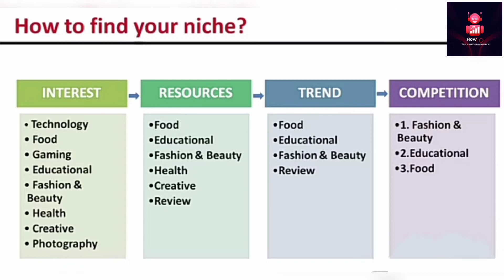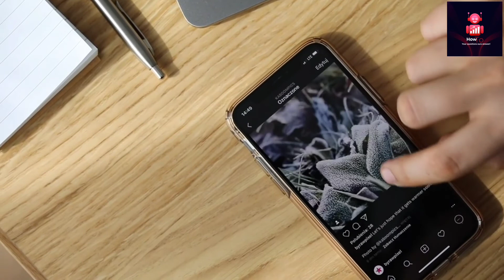Instagram Niche Ideas: How to Find the Best NICHE for Your Instagram account | आसान तरीका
Instagram Niche Ideas: How to Find the Best NICHE for Your Instagram account | आसान तरीका @ashishgupta__11

Free Instagram Mastery course (Zero ⏬ to Hero ⏫) Instagram SEO Tutorial - HowTO!

Episode : 01 👉

Episode : 02👉

Episode : 03 👉

Episode : 04 👉

instagram is a profession of passion. You can make money on instagram if you know how to find your niche on instagram that you can excel in.

As you are looking for instagram video ideas for beginners, you should keep in mind some basic questions like—
Why are you creating this content?
What do people want to see?
What can you create with whatever you have?
How to find a niche on instagram

account your inner self and come to ideas for a instagram account on which you are comfortable making content.

Popular instagram video ideas come from YouTube niche research. There are two ways, one where you are the face of the account and the other where you  choose instagram niches without a face.

Go with the ideas you have in mind and not popular instagram ideas for easy traffic as there are better chances of you making money on the area of your interest than going with the trending topics in 2022.

After instagram niche research, look out for trends and look out for resources that you have. Do proper keyword research and go with a fancy name that is unique and easy to find for the potential audience.

Watch our complete playlist on instagram for detailed knowledge about making money on instagram.